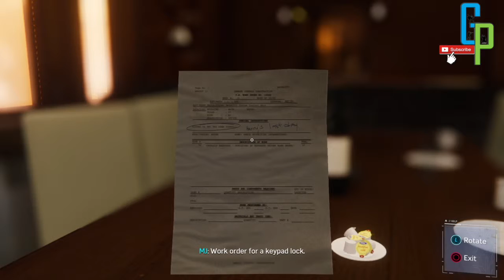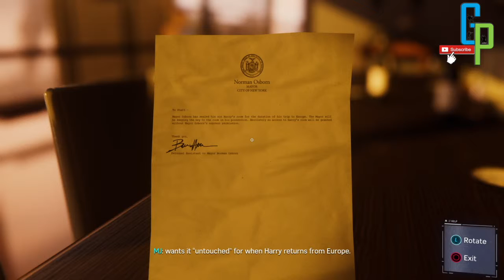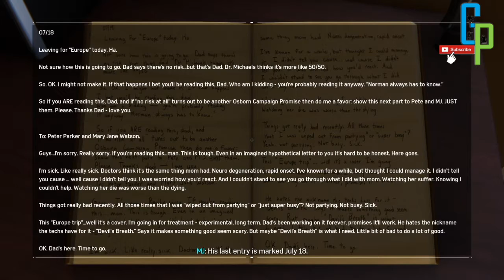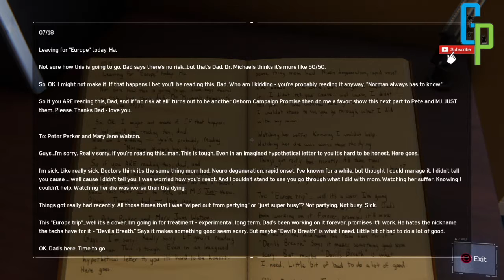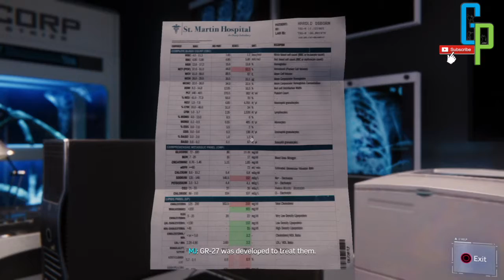Truth About Oscorp Ep 28